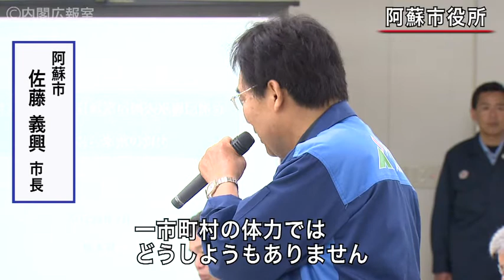「九州北部豪雨」被災地訪問－1日も早く"日常"を取り戻すために－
平成24年7月20日、野田総理は、「九州北部豪雨」の被災地を訪問しました。熊本県阿蘇市では、蒲島郁夫県知事・佐藤義興市長と面会、避難所と被災地を視察。その後、大分県日田市で、広瀬勝貞県知事・原田啓介市長と面会、被災地を視察しました。続いて、福岡県柳川市で、矢部川氾濫地区を視察した後、小川洋県知事・金子健次市長と面会、被災状況について説明を受けました。